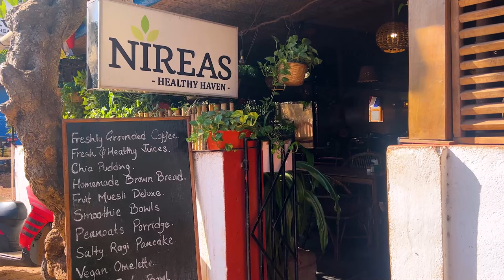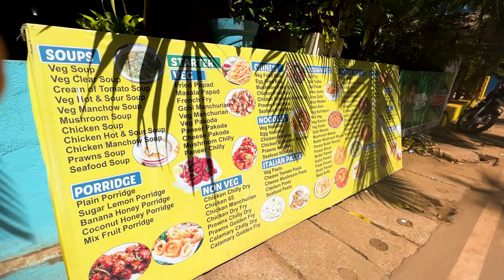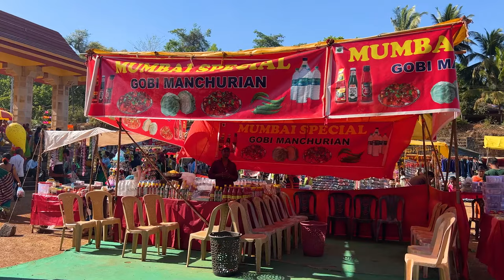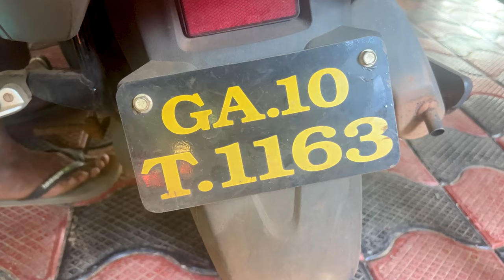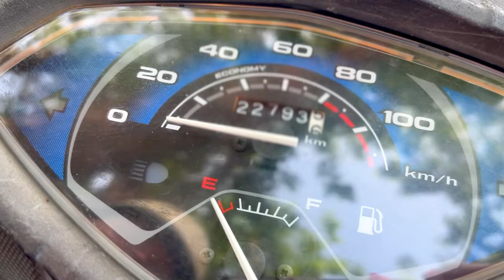Palolem Beach: The Hawaii of India 🇮🇳 Paradise on Goa's Shores 🏖️🇮🇳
Explore the breathtaking beaches of South Goa, India and discover the hidden gems of Palolem, Agonda, Patnem, Benulim, Colva, and Cola. From the serene sands to the crystal-clear waters, South Goa's beaches offer a perfect escape from the hustle and bustle of everyday life. 🇮🇳

Get ready to immerse yourself in the vibrant culture and stunning natural beauty of this tropical paradise. 🌍🍽️✈️

If you're looking for a hotel in Palolem beach I stayed at Casa Blanca. Keep in mind that the price I quoted was low season but it's a great spot right on the beach and you can only book directly through whatsapp; 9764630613 or 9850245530

00:00 Palolem Beach Goa
02:14 is Palolem the Hawaii of India
03:57 Where to Stay in Palolem
05:50 Palolem Restaurant
07:18 Palolem Shopping
08:00 Goan Fish Thali
10:53 Agonda Beach
14:41 Hindu Holiday in Goa
16:38 Patnem Beach